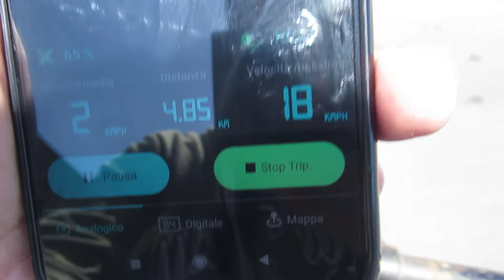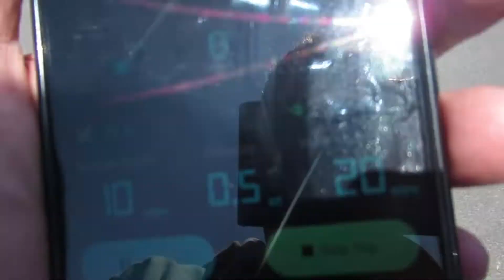Ebike litio vs piombo , Lipo Vs Pb, 36 volt 48 volt 12 Ah, overboard , hoverboard